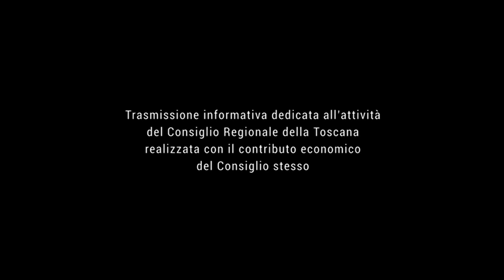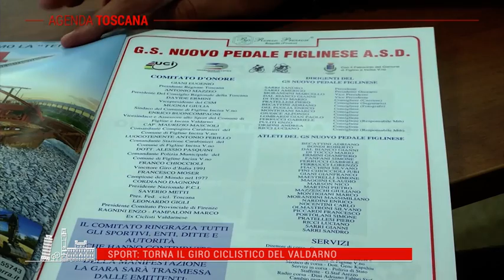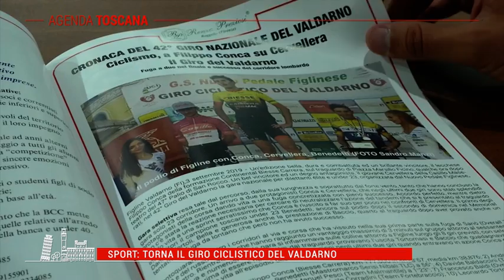TELE IRIDE - Agenda Toscana